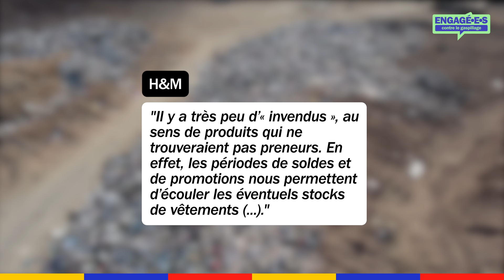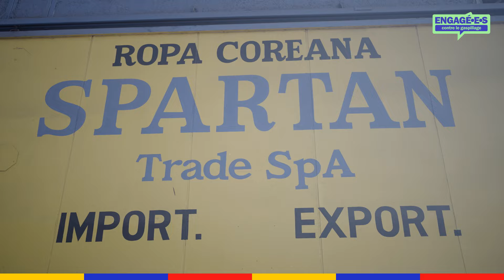Au Chili, dans le plus grand cimetière de fast fashion au monde | REPORTAGE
Nous sommes allés dans le désert d'Atacama au Chili, l’un des plus grands cimetières de fast fashion du monde. 40 000 tonnes d'habits invendus ou jetés sont entreposés dans cette zone très pauvre d'Amérique latine. L’impact sur l’environnement est catastrophique et la santé des populations locales est menacée.